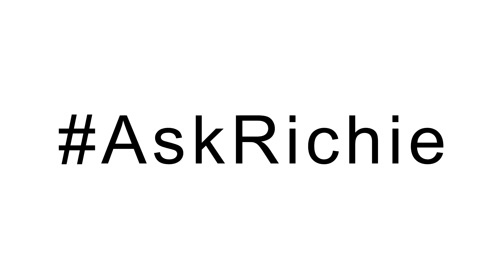Playing Chords By Numbers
In this video, I show you how to assign Roman Numerals to chords within a major scale.

This is also a follow up to my modes lesson video which can be found